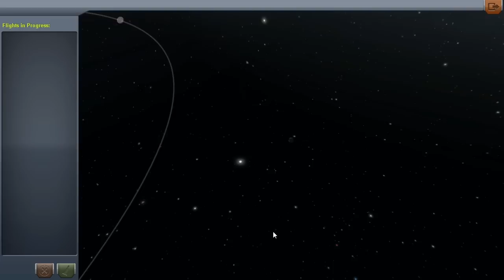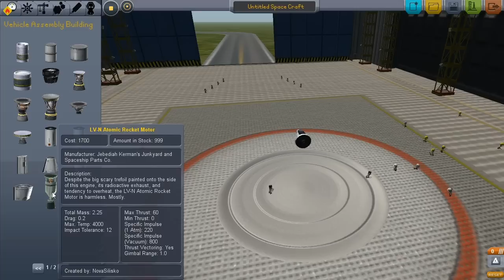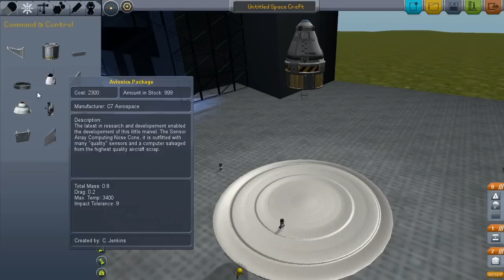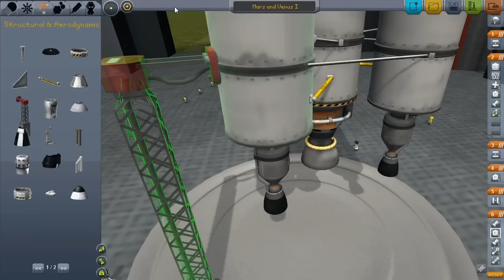Kerbal Space Program - Let's Play - Part 63: Version 0.17 alle neuen Features und Planeten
«Kerbal Space Programm Alpha 0.17»
(Weltraumsimulation von Squad  2012).